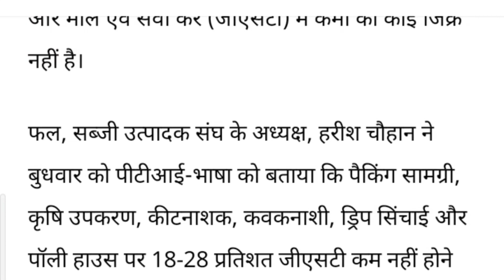मोदी सरकार के आम बजट 2023 से हिमाचल प्रदेश के सेब उत्पादकों में निराशा